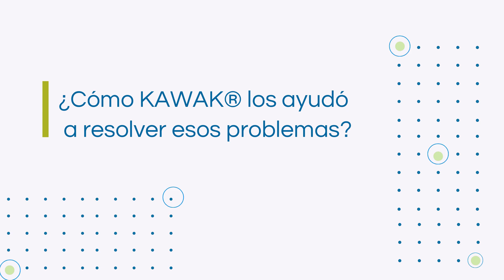Testimonio KAWAK® en Efecty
Testimonio KAWAK® en el sector financiero
Software para sistemas de gestión de calidad